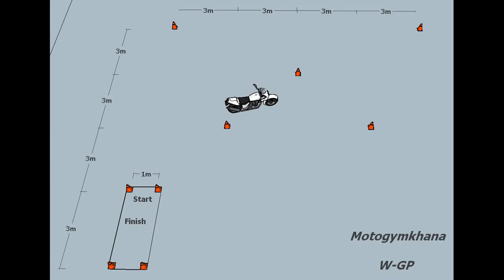Figure-W (42s) Suzuki DL1000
motogymkhana riding Suzuki V-Strom DL1000